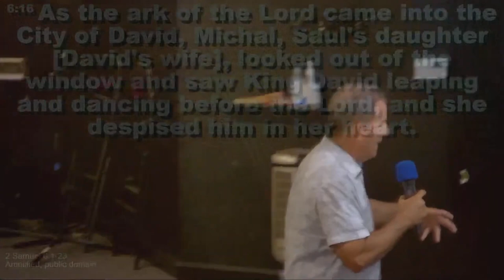Perception isn't 20/20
Unpacking Perception with Prophet John Harke!

Join us as we delve into 2 Samuel 16-23 with Prophet John Harke, who will be unpacking the truths about perception!

Our perception shapes our reality, and in this passage from 2 Samuel, we see how different people perceive the same situation in vastly different ways.

Prophet John Harke will guide us through this scripture, helping us to:

*  Understand the power of perception in our lives.
*  Learn how to challenge our own perceptions.
*  Develop a more objective perspective.

Don't miss this insightful message!